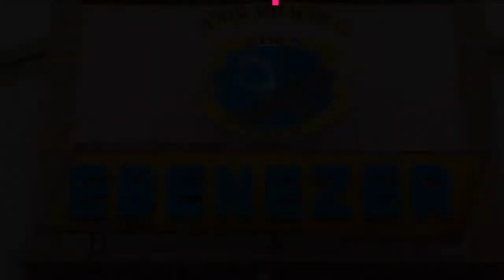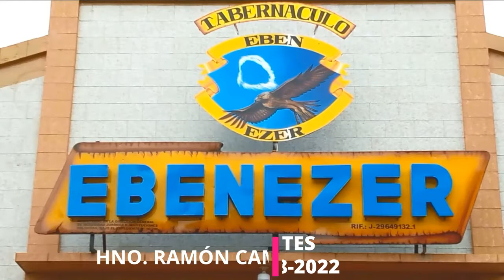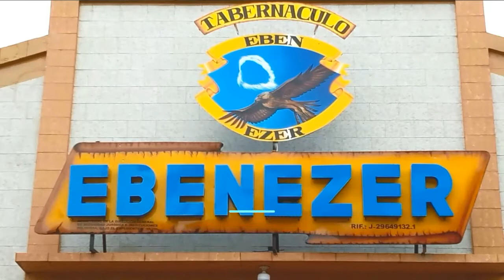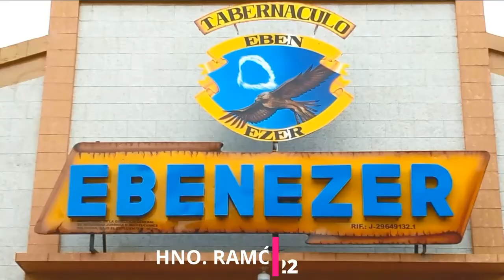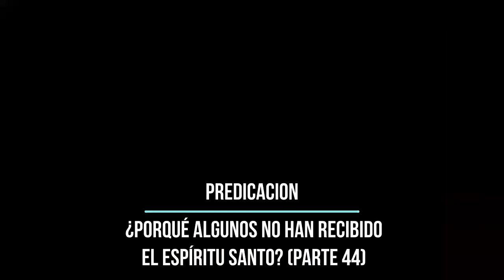PREDICACION ESPECIAL (02-08-2022)